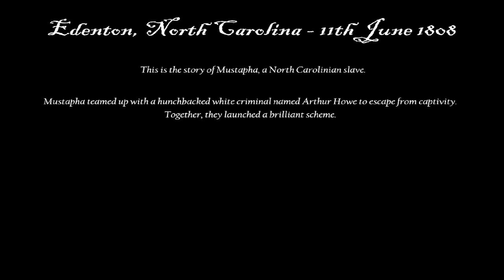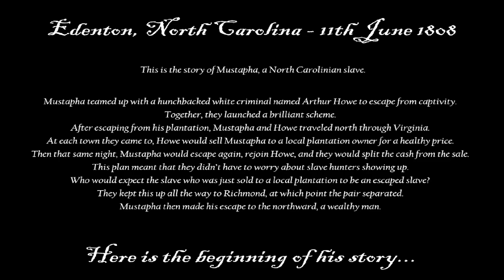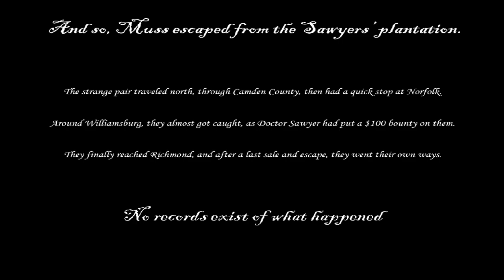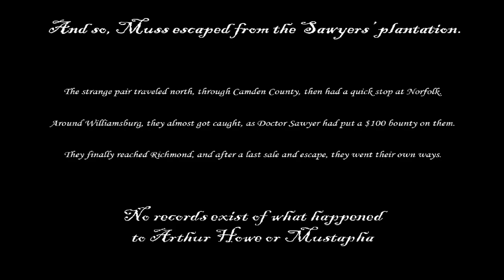12 hours a slave Full Playthrough / Longplay / Walkthrough (no commentary)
Full Playthrough of 12 hours a slave, a short f2p point-and-click adventure and winner of the $101 Adventure Game Challenge, recorded by Eric, published 7 May 2021.